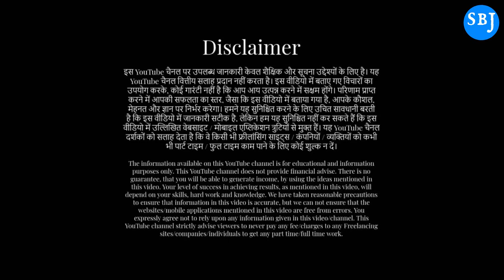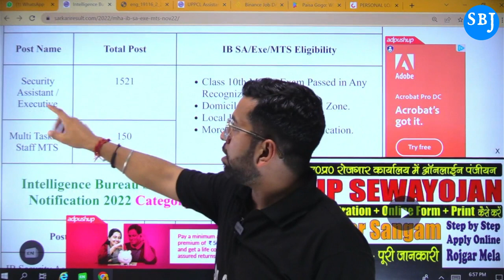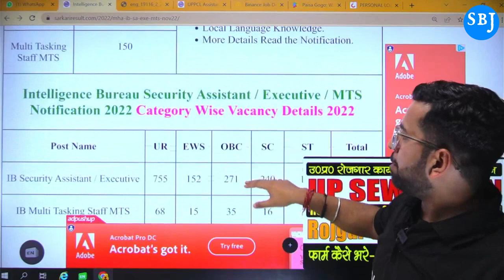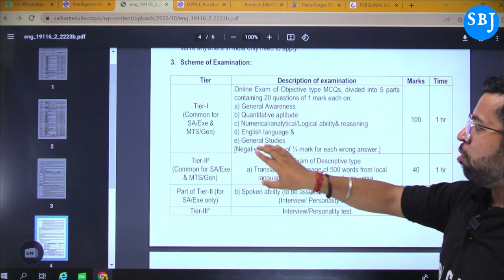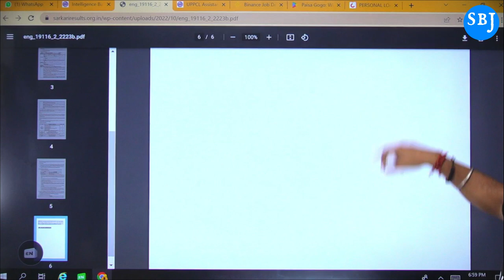10th Pass Govt Job in Intelligence Bureau, Security Assistant and Multi-Tasking Staff, New Govt Job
Apply Link :-